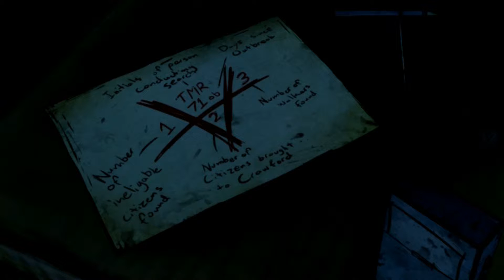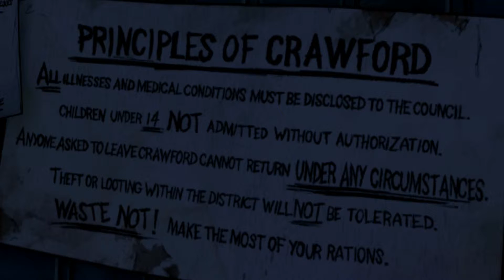Let's Play The Walking Dead Episode 4 #031 [Deutsch/Full HD/60FPS] - Infiltration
► Folgendes passiert in der heutigen Folge von The Walking Dead:

Wir werden heute in die Stadt gehen, wie wir das machen und ob wir erfolgreich sind seht ihr in dieser Folge!! :)

► The Walking Dead findest du interessant und willst es kaufen?